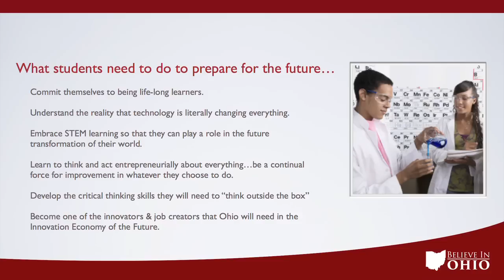Video 1 – Why students are asked to do a STEM Plan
Before starting the journey, let's think about where you want to go and why